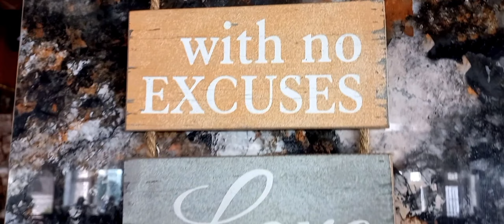One Day Trip | Part 2 | Elite's Hotel | Lunch | Team Building Activities | Murree